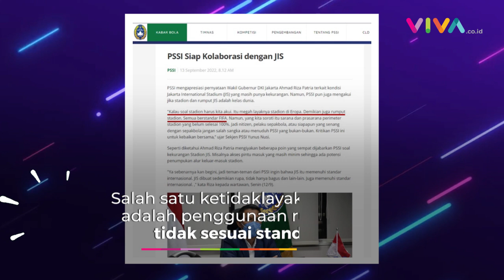Mengorek Ketidaklayakan JIS Sebagai Rumah Piala Dunia U 17 2023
VIVA - Ketua Umum PSSI Erick Thohir bersama Menteri PUPR Basuki Hadimuljono dan Pj Gubernur DKI Heru Budi Hartono meninjau Jakarta International Stadium (JIS) untuk mengecek kelayakan stadion tersebut sebagai tempat pertandingan Piala Dunia U-17 2023 pada Selasa, 4 Juli 2023. (RP-DRP-DA)